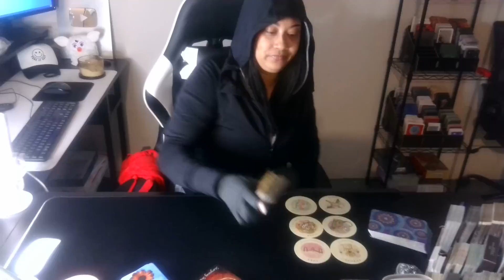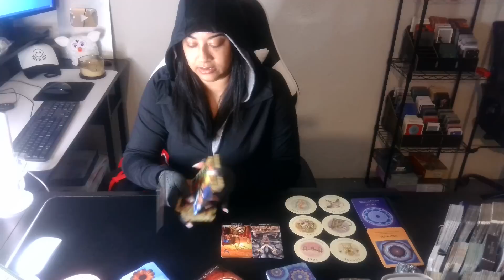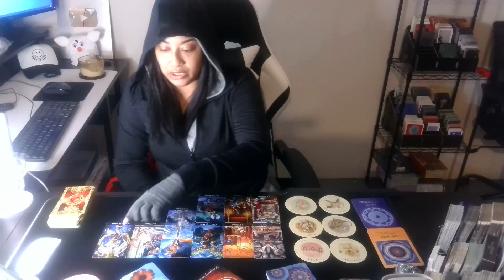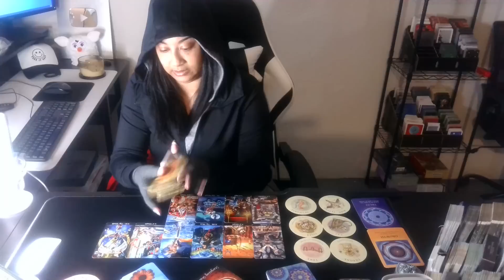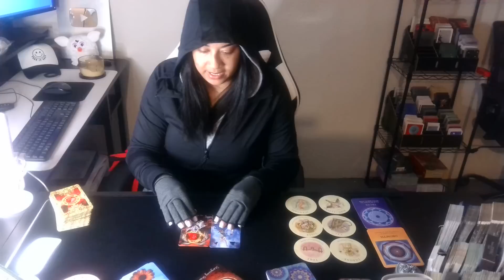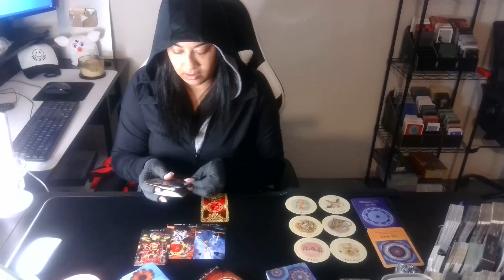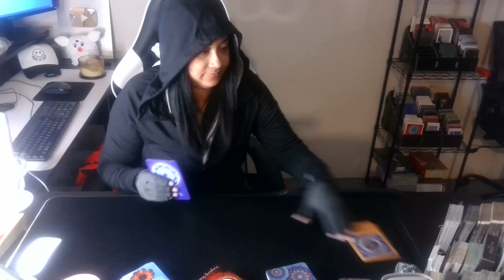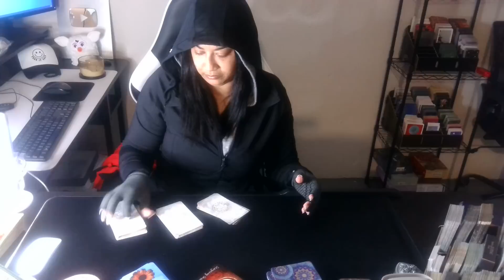LEO! THIS NEXT MOVE WILL HAVE THEM ALL SHOOK! LOL